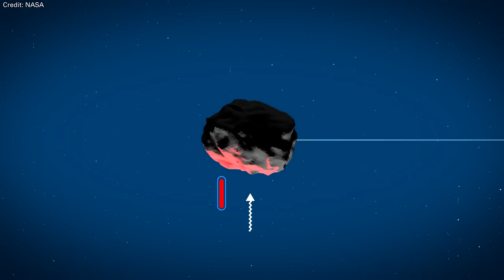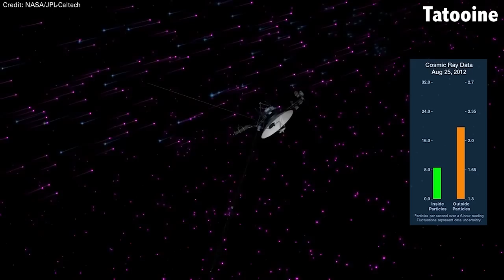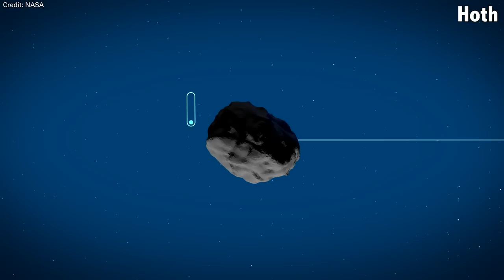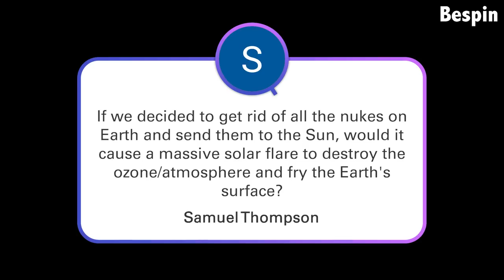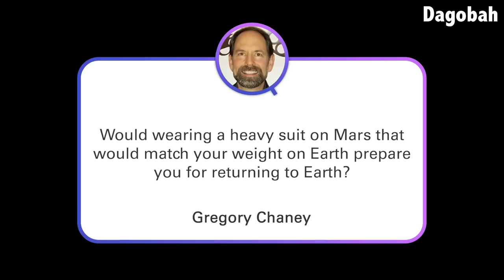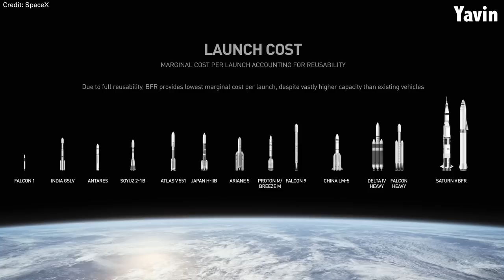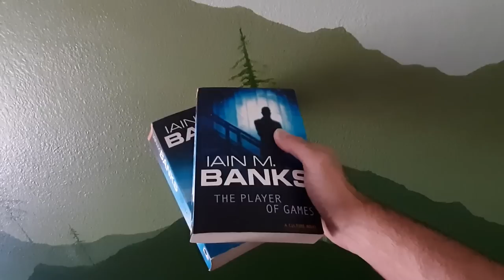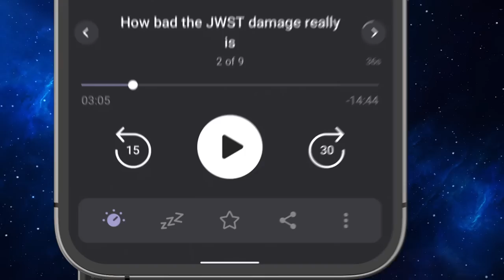Solar Wind Slowing Down Planets, Nuking the Sun, Exomoon Reflection | Q&A 227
Is nuking the Sun a good way to disarm the Earth? Should they rebuild the Arecibo observatory? How will SpaceX Starship change spaceflight? Could we see a reflection of an exomoon in a planet's ocean? Can a heavy suit help fight lower gravity effects on Moon and Mars? All this and more in this week's Q&A.

00:00 Start
00:50 [Tatooine] Are cosmic ray observatories a thing?
05:03 [Coruscant] Can we see a reflection of an exomoon?
08:01 [Hoth] Does solar wind slow down planets?
09:55 [Naboo] Can solar systems exist outside of galaxies?
11:38 [Kamino] What's up with Boeing Starliner?
13:24 [Bespin] What would happen if we nuke the Sun?
15:34 [Mustafar] Should Arecibo be rebuilt?
17:18 [Alderaan] How can we detect electromagnetic poles of exoplanets?
18:23 [Dagobah] Will wearing a heavy suit help fight the lack of gravity?
20:12 [Yavin] How Starship will change the future?
22:59 [Mandalore] AI changing science videos?